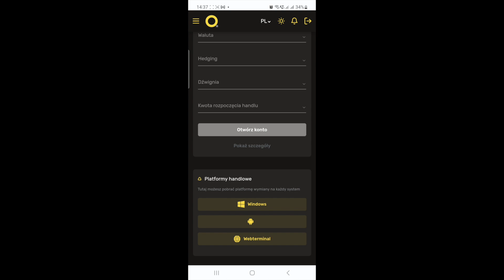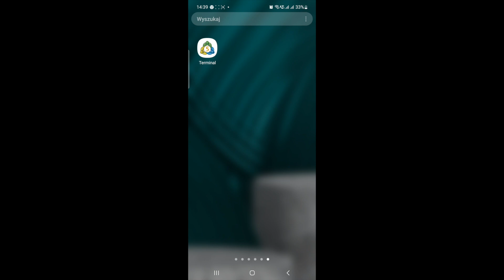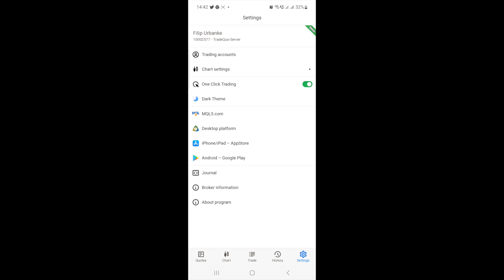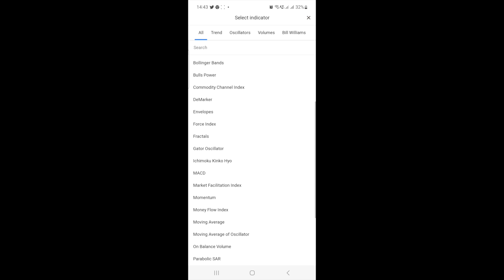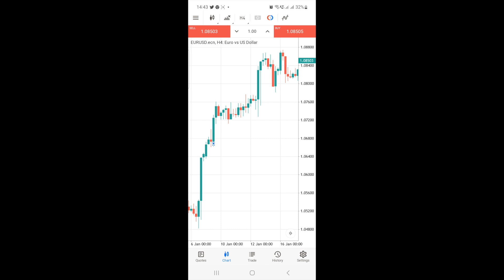MT5 Wersja na telefon ANDROID IPHONE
BROKER QUOMARKETS PRZECZYTAJ OPIS :zap::bar_chart::thumbsup::desktop::calling::scroll::dart:

1. Zakładamy konto klikając w link  w stronę poniżej :
:point_down:

2. Instrukcja, oberzyj filmiki w PLAYLISTA #💵┃instrukcje-brokera

 • BROKER QUOMARKETS PRZECZYTAJ OPIS :zap::bar_chart::thumbsup:...

3. Dopóki nie nauczymy się handlować, nie przechodzimy na konto realne, choćby miało to trwać pół roku, ale to ty decydujesz . Jeśli nie zarobisz na demo normalnym ryzykiem, to nie licz ze zarobisz na koncie realnym, gdzie emocje są milion razy większe .

4.WPŁATY DOKONASZ KARTĄ, ETH, BITCOINEM,

⚠UWAGA - PROMOCJA OD NAS DLA CIEBIE - 50$ NA START NA TRADING! :boom:
:point_right: Koniecznie zapoznaj się z poniższym wpisem i jeśli należy Ci się bonus, upewnij się czy na pewno wszystko zgłosiłeś :warning: :exclamation:

:boom:WARUNKI I INSTRUKCJA UZYSKANIA PROMOCJI :boom:

Skorzystać można obecnie z bonusu:
:white_check_mark: 1.  BONUS 50$ na start do pierwszego depozytu od  QuoMarkets
⁃Bonus 50$ od  QuoMarkets  przyznawany jest jak do tej pory dla całkowicie nowych klientów.

:point_right: Aby otrzymać Bonus 50$ od  QuoMarkets  START - po dokonaniu depozytu, należy napisać wiadomość na support z informacją, że jesteś nowym klientem  QuoMarkets  i chcesz otrzymać 50$ dodatkowo na START z dopiskiem jestem z zespołu GROWUPSESSION

BONUS do 20% DOTYCZY TYLKO WPŁAT W CRYPTO DO 1-WSZEGO RACHUNKU

PRZYKŁADOWA TREŚĆ E-MIAL :

Witam,
Jestem nowym klientem QuoMarkets
Mój nr MT5 z QuoMarkets to.
Proszę o przydzielenie mi bonusu 50$ na start do pierwszego depozytu
Konto w  QM założyłem dnia ….
Mój depozyt wyniósł …..
Z dopiskiem jestem z zespołu GROWUPSESSION

:white_check_mark: 2.  BONUS PROCENTOWY DO PIERWSZEGO DEPOZYTU (w formie kapitału zabezpieczającego nasze pozycje)
:point_right: JEŚLI ZAKŁADAMY KONTO RAW i STANDARD przysługuje obecnie do 20% dla wpłaty powyżej 1000usd

Bonus ::boom:
Po złożeniu depozytu należy napisać e-mail do QM z prośbą o przyznanie bonusu w wysokości 30% od wpłaconej kwoty.

PRZYKŁADOWA TREŚĆ E-MIAL :

Witam,
Jestem nowym klientem QM i należę do zespołu GROWUPSESSION
Mój nr MT5 z QM to.
Proszę o przydzielenie mi bonusu 20% w formie bonusu… ..
Mój depozyt wyniósł .

:warning::exclamation:ABY MÓC SKORZYSTAĆ Z POWYŻSZYCH BONUSÓW, TRZEBA POSIADAĆ KONTO W QUOMARKETS

Przez ten paybis wpłacicie z karty i otrzymasz bonus na crypto
Jak złożyć depozyt w QM  z RAMP:

 • Jak złożyć depozyt w TradeQ  z RAMP

Pamiętaj kto NOTUJE TEN PROFITUJE:rocket::dart::champagne::island::point_up::handshake:
Każdy kto nie odebrał jeszcze bonusu 50$ ani do 20%  do pierwszego depozytu nadal może to zrobić tworząc swoje konto wg instrukcji.
Maks bonus to 2000 USD na hasło GrowUpSession

Przypominamy, że bonus % przyznawany jest do depozytu. Przy wypłacie z konta środków lub po przekroczeniu okresu ważności (90 dni) - bonus zostanie całkowicie wycofany.

:warning::exclamation:INFORMACJA! OSTRZEŻENIE O RYZYKU

Aplikacja do logowania z linka z każdego urzadzenia

Mega wygodna sprawa.